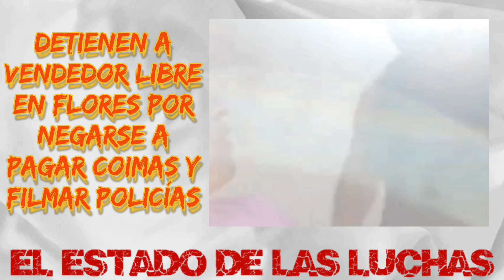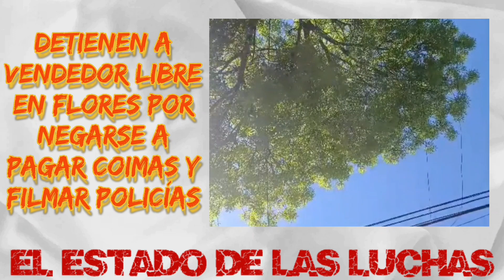El Estado de las Luchas #24 - Bloque #03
Detienen a vendedor libre en Flores por negarse a pagar coimas y filmar policías